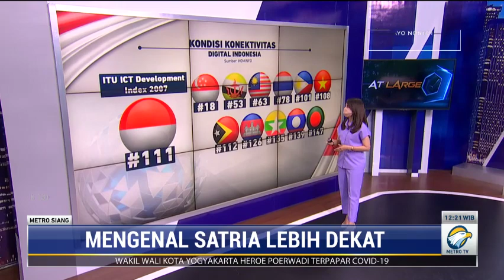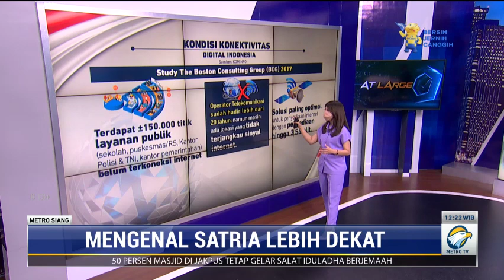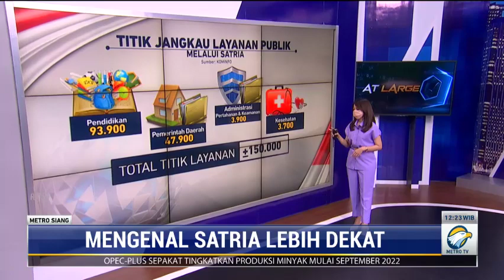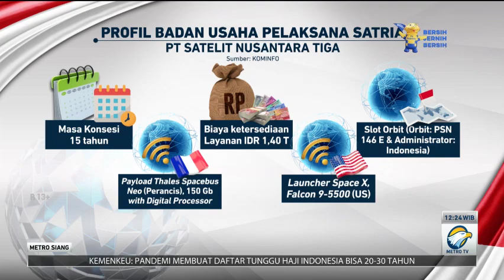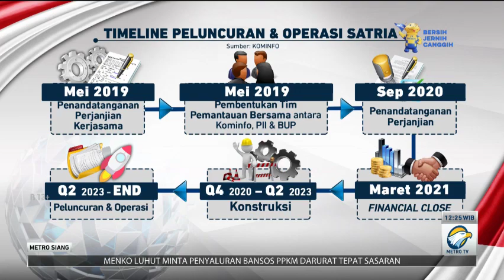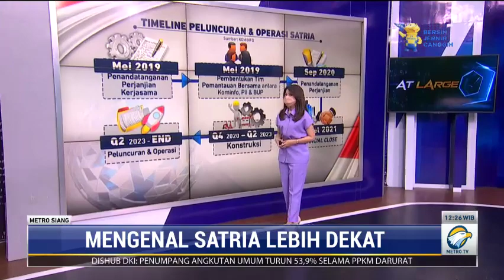Mengenal Lebih Dekat Satria, Satelit Republik Indonesia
Kementerian Komunikasi dan Informatika Republik Indonesia melalui Badan Aksesibilitas Telekomunikasi dan Informatika (BAKTI) terus berupaya mengatasi kesenjangan akses internet di Indonesia. Salah satunya dengan meluncurkan Satelit Republik Indonesia (Satria) pada 2023 mendatang.